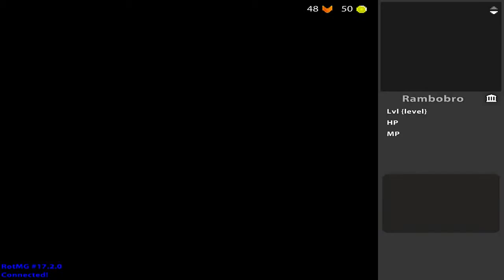Realm of the Mad God Part 4